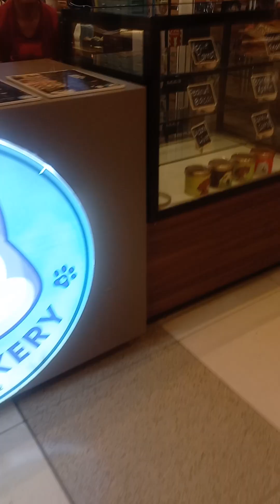GUSTO NIYA SA MGA SEXY AT PRETTY LANG 😁💜